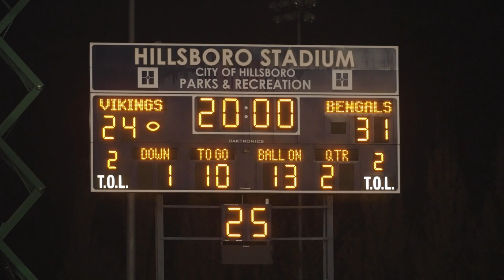2018 Portland State Football | Idaho State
Relive a Big Sky thriller from Saturday night as the Viks lost a heartbreaker to Idaho State on the final play.